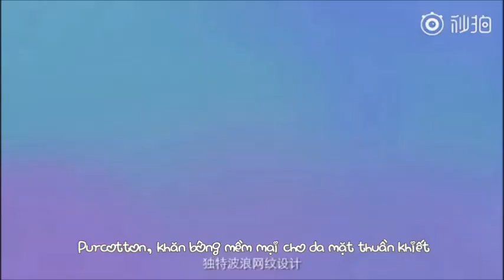[VIETSUB] Phương pháp rửa mặt đúng nhất| Vương Tuấn Khải x Purcotton